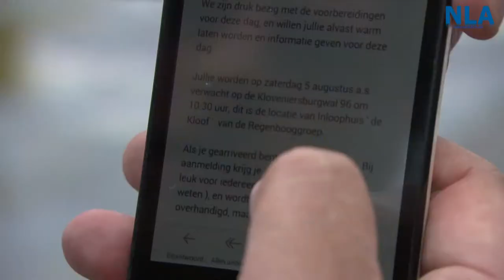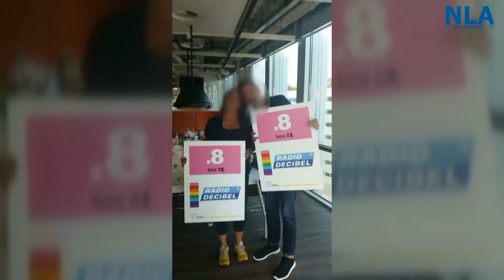Oplichter Robbert van B verziekt Canal Pride voor tientallen mensen